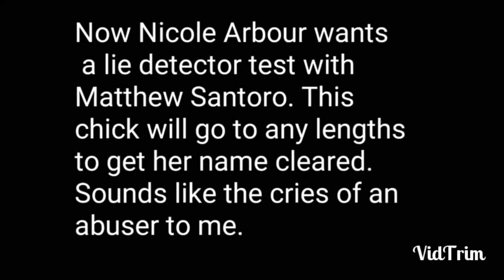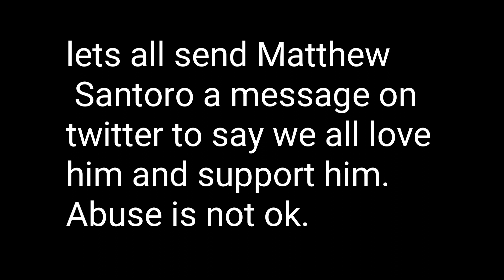Nicole Arbour Lie Detector Test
Now Nicole Arbour wants a lie detector test with Matthew Santoro, to me I think she just wants her abusive self cleared of all the allegations against her. I don't understand why she just can't tell the truth and say sorry for what she did. She is sickining.